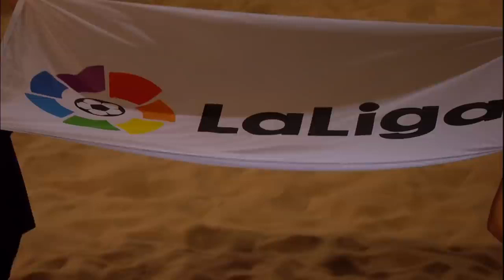Мундиалито 2020 Финал Спартак Брага Все голы и лучшие моменты и церемония награждения